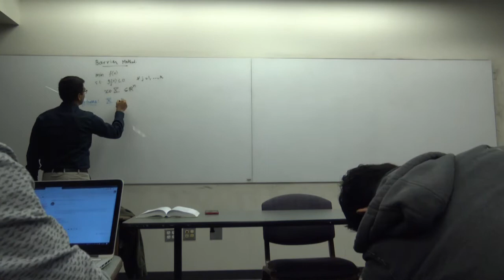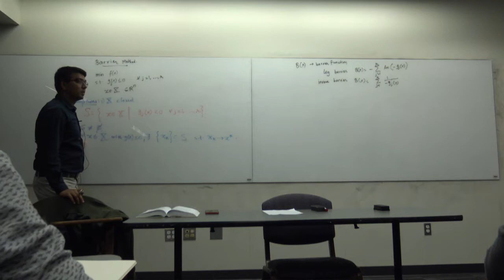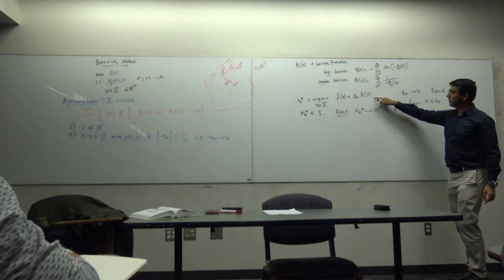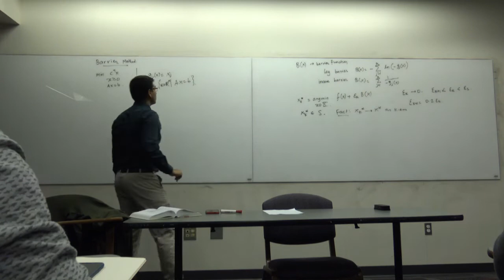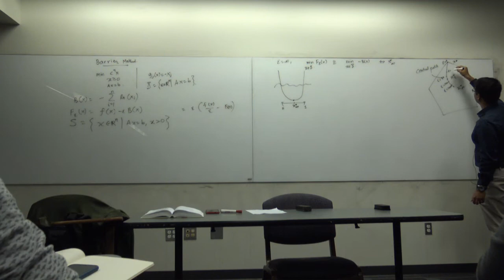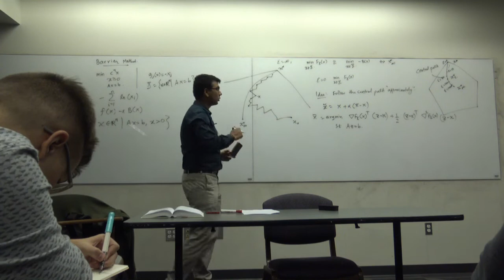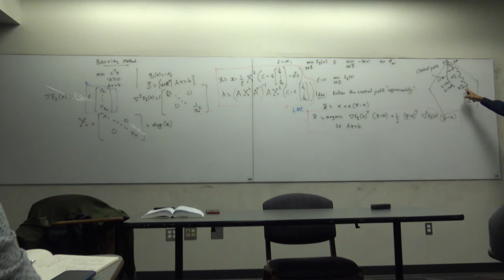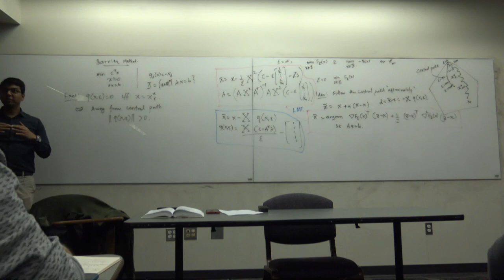ECE 5759: Nonlinear Optimization, Lec 19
Barrier method